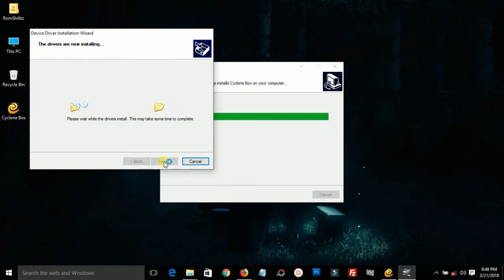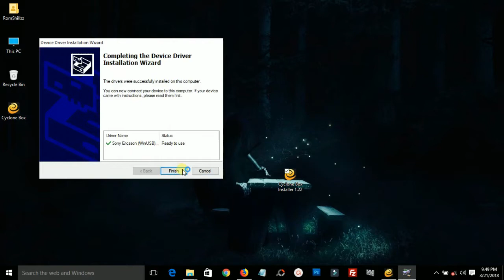How To Setup Cyclone Box - [romshillzz]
This video is a tutorial on How To Setup Cyclone Box.